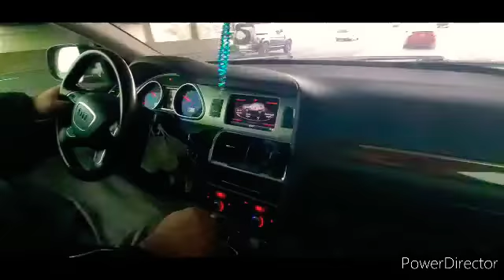Parlemet Hill Ottawa Canada //Haseebs Fun Vlogs